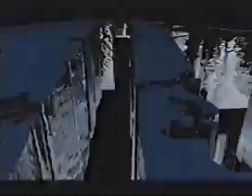2 Brothers On The 4th Floor